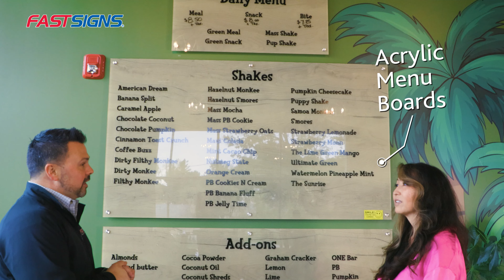FastSigns - Judy Flynn